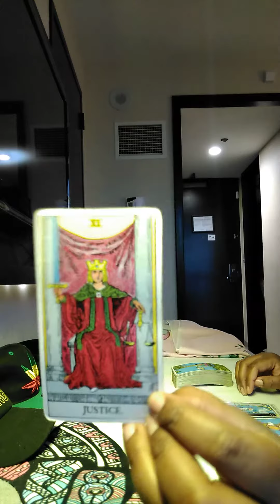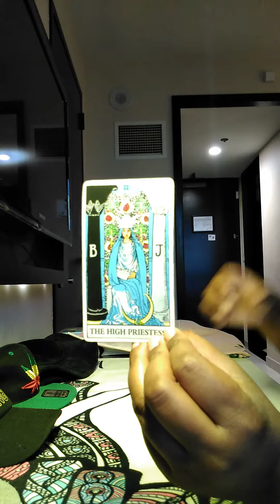Scorpio Weekend Check-in: This Person Is Hard To Read 🧐